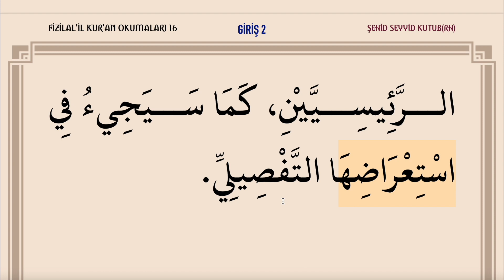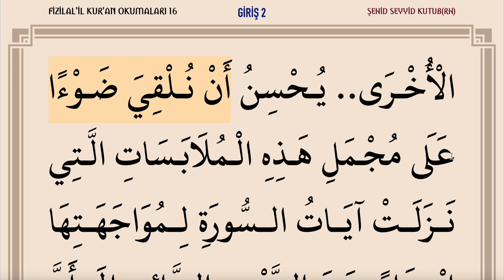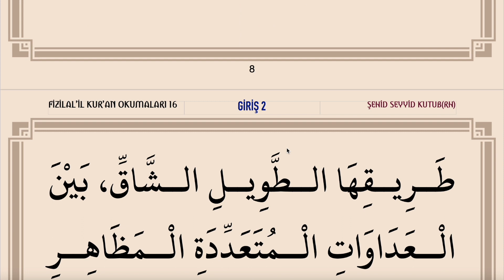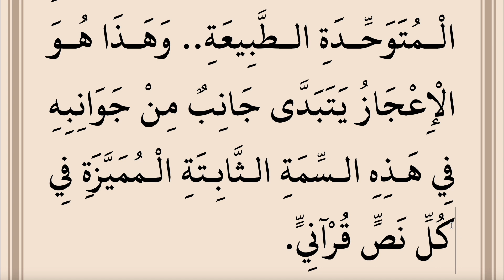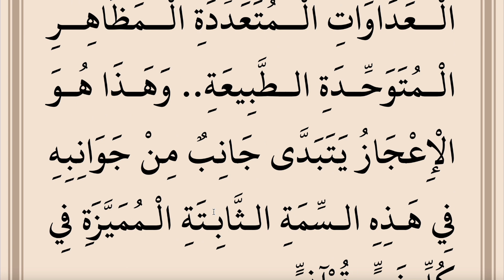FİZİLALİL KURAN OKUMALARI 16 (BAKARA SURESİ - GİRİŞ 2 ) - Ş. SEYYİD KUTUB